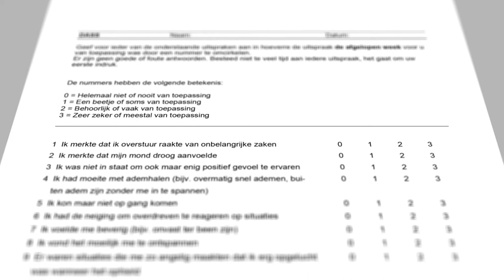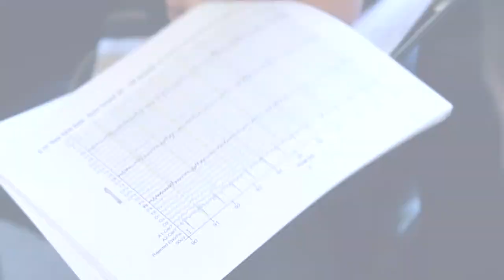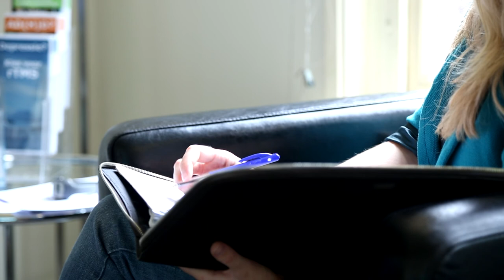Brainclinics rTMS bij depressie en OCS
Deze video geeft een overzicht van de rTMS behandeling die Brainclinics toepast bij de behandeling van depressie en obsessief compulsieve stoornis (OCS of OCD).